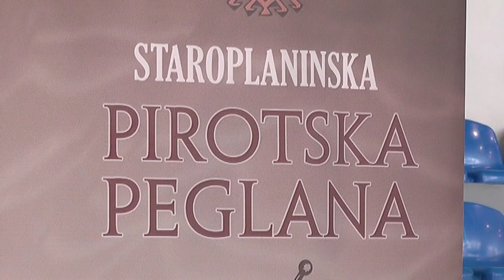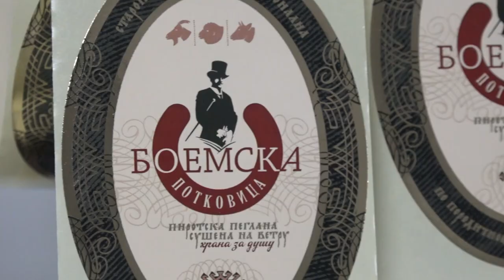SAJAM PEGLANE KOBASICE ČUVAR PIROTSKOG DELIKATESA